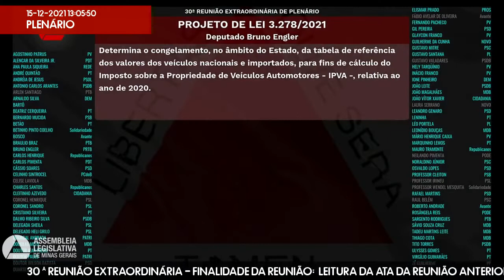15/12/2021 10:00 - 30ª Reunião Extraordinária